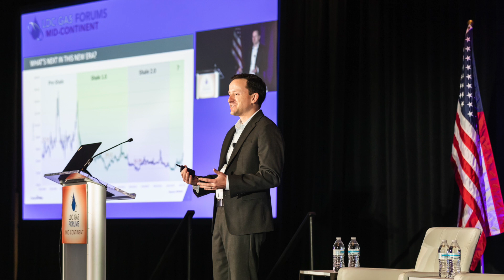2021 Mid-Continent Forum Monday Recap